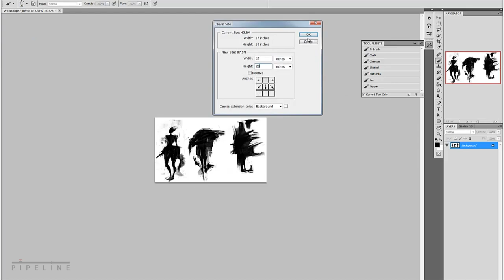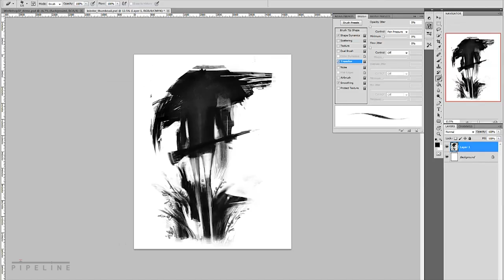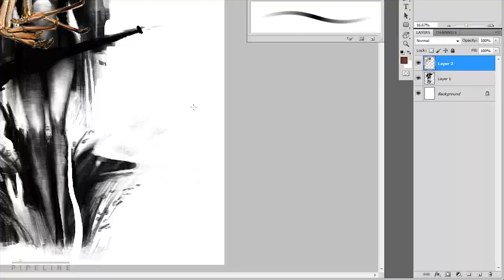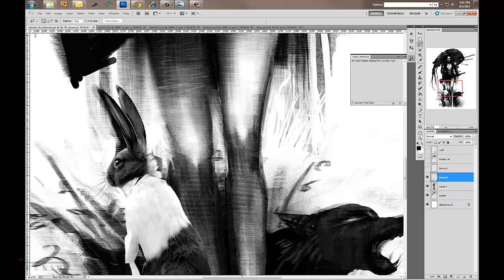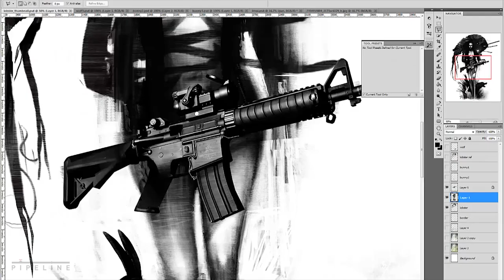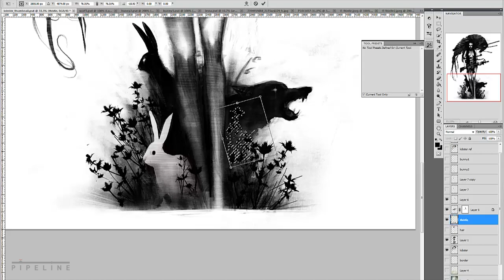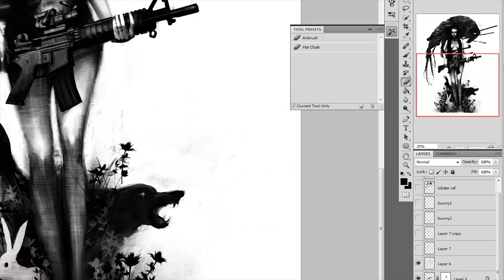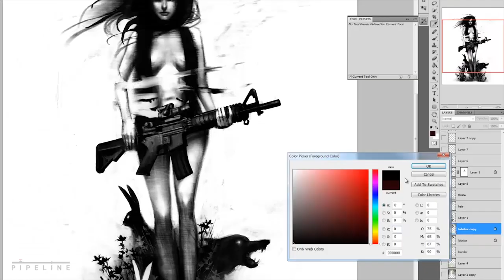Andrea Wicklund's Lobster Hunter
A sped up video of Valve employee and illustrator Andrea Wicklund creating her Lobster Hunter drawing.